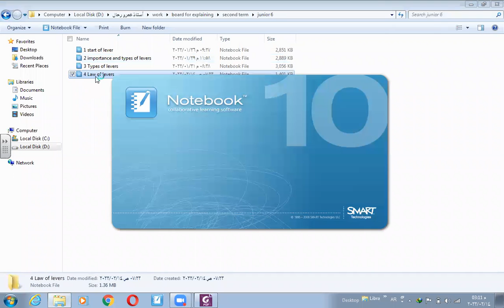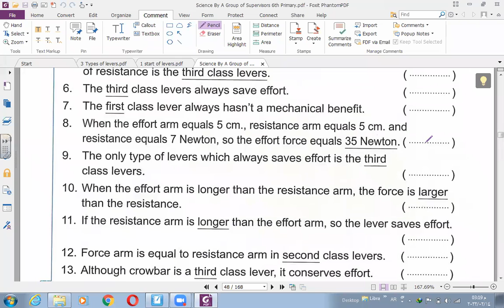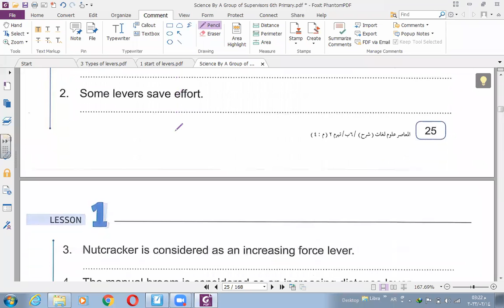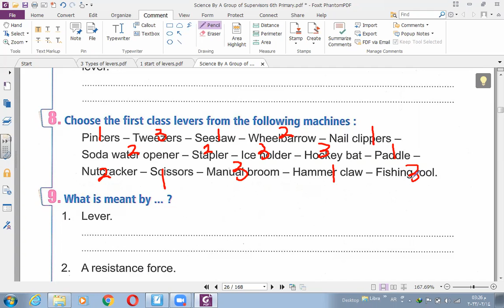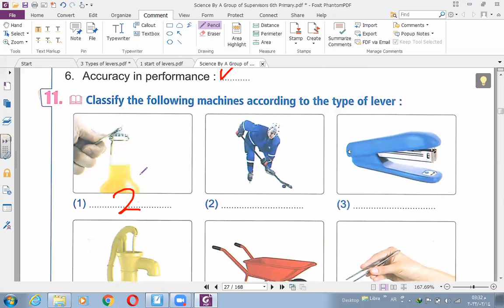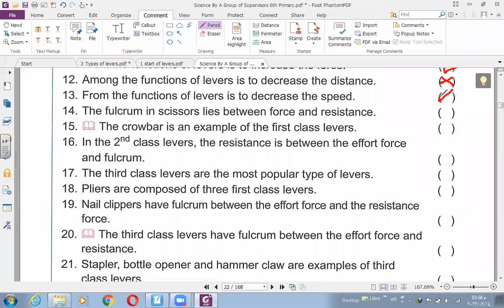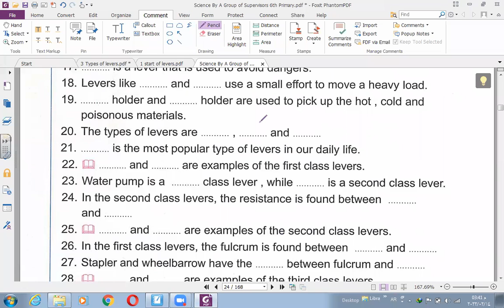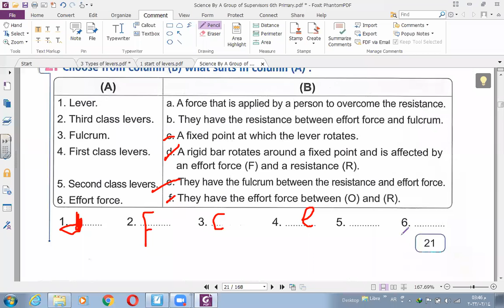4 Revision of levers